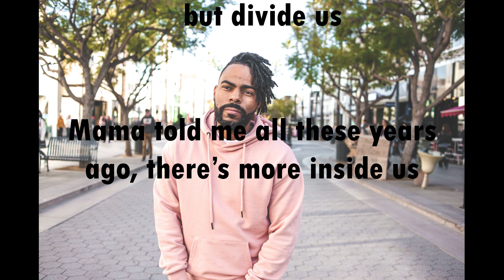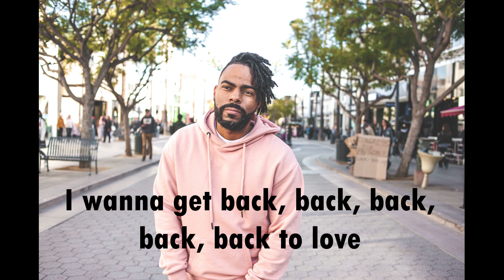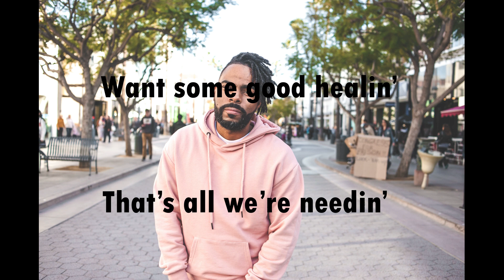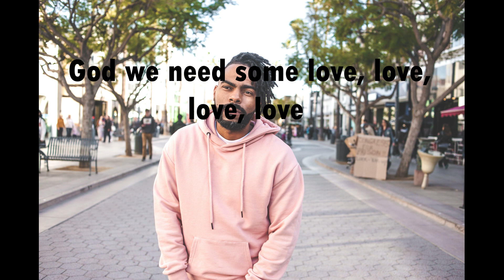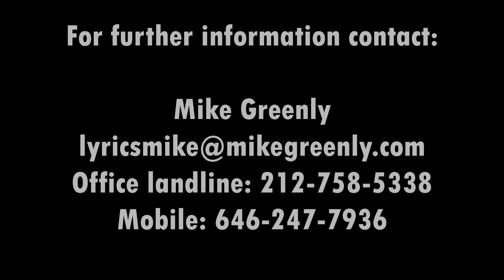"Back to Love" by Jackie's Boy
I have Zero mechanical skills but am grateful to have discovered that MY special gift (and purpose) = My Friends, The Words ... whether I use them to help corporate execs or artists express their own visions and messages. I’m tremendously proud of this particular song. It is beautifully performed by Grammy winning singer-songwriter, Jackie’s Boy. I created it with him and with MotiVibes Music, a talented songwriting and production team I met through Bentley Records. Thanks to the vision of Bentley 's CEO, Luca Dayz, we all got connected.

This song has a message I deeply believe in. Just as I listen carefully to an exec when I create a presentation for him or her, I listened closely when I interviewed Jackie’s Boy for song ideas. The wish to get “back to love” came straight from his mind, heart and words. I almost heard bells ringing when he used that particular three-word phrase. "Title!" I thought -- and his message felt just right for right now.

You’ll see lyrics in the video, but I’ll also copy them below for anyone who’s word-crazed like ME and would like to see them all at once. I hope this song and its message resonates with you as deeply as it does for me. May we ALL get “Back to Love”.

FYC: Grammy category – Gospel/Contemporary Christian

Back to Love  –

VERSE
When I look outside myself
I worry about what I see
Right side, left side
We all really wanna hide in our corners, but I wanna break free

Fear and hatred – does nothin’ but divide us
Mama told me all these years ago, there’s more inside us
So right here and right now
I’ll be taking this vow
To give my heart every day

CHORUS
I wanna get back, back, back, back, back to love
I know that we can live as one
That’s all that I’ve been thinking of
A moment for healin’
That’s what we’re needin’

And now is the time for love
Now is the time for love
Let’s get right back to love

VERSE
War, disease and poverty
Ain’t no way to lead our lives
This is bigger than my pride
I know God could change my life
If I, I just believe

So God please use me to see what’s ahead and not behind us
To showin’ love every single day ohhhhh

CHORUS
It’s all that I’ve been thinkin’ of
Want some good healin’
That’s all we’re needin’
God bring us back to love
Ohhh ... Cuz we need you
Yeah we need you

Ohhh ... back, back, back, back, back to love

   Need some lovin’ ... God, please send some lovin’

God we need some love, love, love, love

   Need some lovin’ ... God, God, please send some lovin’
   God, please send some lovin’... God

Let’s just get back to love